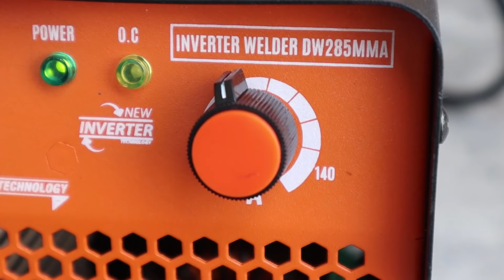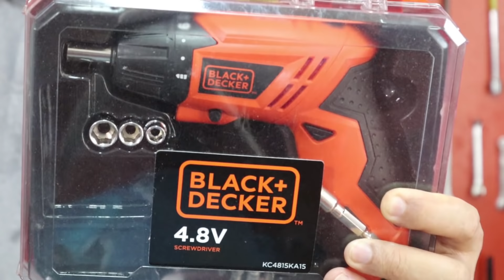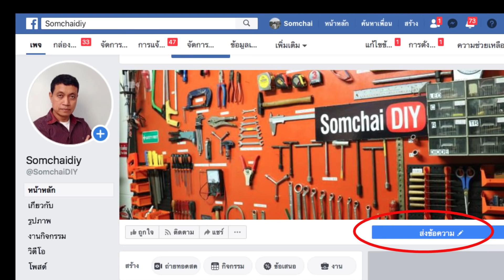ร่วมส่งกำลังใจให้ผ่านพ้นวิกฤติครั้งนี้ไปพร้อมกัน fighting the coronavirus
ขอส่งความสุขเล็กๆเพื่อเป็นกำลังใจให้ผ่านพ้นวิกฤติครั้งนี้ไปพร้อมกัน
ติดตามรับความสุขได้ทางfacebook